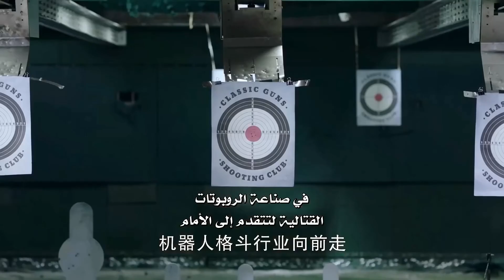تظهر عليه أعراض مرضه وعندما يستعد وعيه يجد نفسه نائم فوقها ! | مشهد من هيا هيا يا حبار الجزء الثاني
- القصة  🦋
تروي أحداث دراما (هيا هيا يا حبار الجزء الثاني) قصة عن كيف أن قائدين من الفرق المتنافسة في مسابقة الروبوتات الوطنية يهدفان إلى تحقيق النصر بينما ينمو كل يوم تعاطفهما وإعجابهما ببعضهما البعض.

اسم المسلسل بالإنجليزي : Go Go Squid 2
الاسم بالعربي : هيا هيا يا حبار الجزء الثاني  | هيا هيا يا حبار 2
يعرف أيضا بـ : Honey Stewed Squid
النوع : رومانسي،ألعاب كمبيوتر، صداقة، شباب،زملاء
عدد الحلقات : 32 حلقة